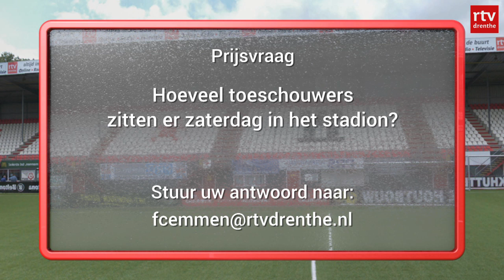FC Emmen Rood Wit TV 30 november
In aflevering 26 van FC Emmen Rood Wit TV blikken we met Dick Lukkien vooruit op het duel van zaterdag tegen Feyenoord. We praten met jubilaris Glenn Bijl en nieuwste aanwinst, Kerim Frei, die meteen een basisplek lijkt te krijgen in De Kuip. Natuurlijk zijn er ook twee vrijkaarten te winnen voor een thuisduel van de Drentse club.